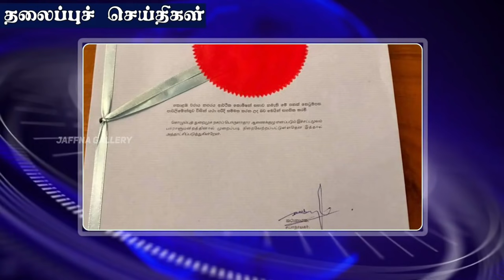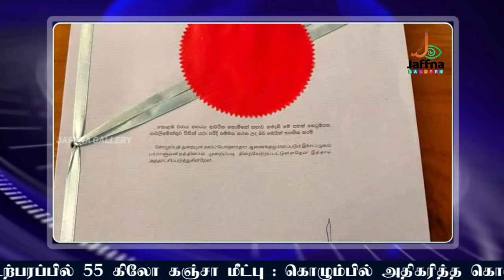முடிவுக்கு வந்தது Port City விவகாரம் கலக்கத்தில் பிரதமர் மஹிந்த|Today#JaffnaNews|27.05.2021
கொலையாளிகளை காப்பாற்றும் பாராளுமன்ற உறுப்பினர்கள் - காணாமல் ஆக்கப்பட்டவர்களின் உறவினர்கள்!
இலங்கையின் பல பகுதிகளில் மின்சார தடை
கொழும்பு புறநகர் கோவிட் தடுப்பூசி நிலையத்தில் பதற்றம்
சந்தர்ப்பங்கள் விரைவாக பயன்படுத்தப்பட வேண்டும்! டக்ளஸ் தெரிவிப்பு
வளிமண்டலவியல் திணைக்களம் விடுத்த அறிவிப்பு
தீப்பற்றி எரியும் எக்ஸ்பிரஸ் பேர்ல்! எட்டுப்பேர் கைது - அஜித் ரோஹண தகவல்
இலங்கையில் தளர்வின்றி ஜுன் ஏழு வரை முழு பயணக்கட்டுப்பாடு
வெளிநாடுகளில் இருந்து நாடு திரும்பிய 50 இலங்கையர்களுக்கு கொரோனா உறுதி
ஆறு துறைகள் அத்தியாவசிய சேவைகளாக வர்த்தமானியில் பிரகடனம் .
நீண்ட நாட்களின் பின்னர் கண்கலங்கிய மகிந்த
பயங்கரவாத தாக்குதல்: தகவலில் உண்மையில்லை- பாதுகாப்பு செயலர்
கொழும்பில் தீப்பற்றி எரிந்த கப்பலால் அமில மழை பெய்யும் ஆபத்து
கொழும்பு துறைமுகநகர சட்டம் இன்று முதல் அமுல் .
யாழில் மதுவரித் திணைக்களத்தால் மதுபானசாலைகளுக்கு சீல்!
இந்தியா மற்றும் பிரித்தானிய தூதரகங்களிடம் அவசர கோரிக்கை விடுத்த செல்வம் அடைக்கலநாதன்!
நிர்ணய விலைக்கு மாறாக அதிக விலைக்கு பொருட்கள் விற்பனை; நுகர்வோர் உரிமையை பாதுகாக்கும் தேசிய அமைப்பு தெரிவிப்பு!
இன்றைய பிரதான செய்தி